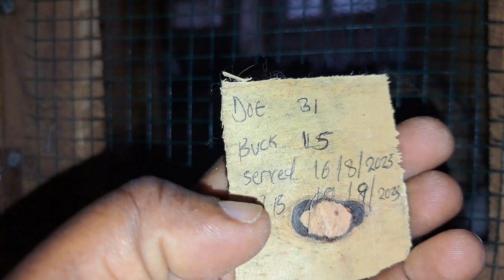Mistakes to Avoid when Raising Rabbits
In this video, we're going to teach you about the mistakes to avoid when raising rabbits

Raising rabbits can be a great way to add a little livestock to your homestead, but it's important to do it correctly if you want to have a successful rabbit farming experience. In this video, we're going to cover the mistakes you need to avoid when raising rabbits on homestead.